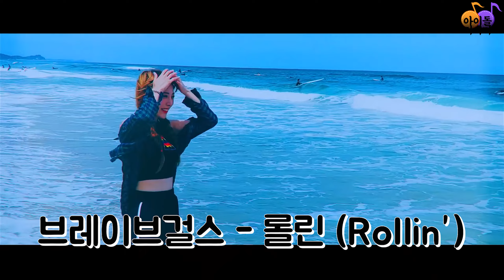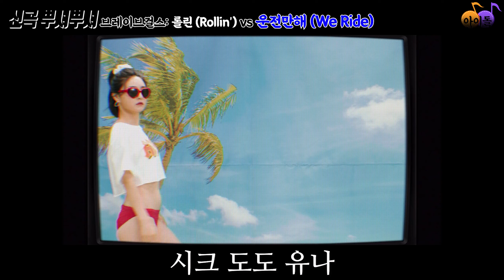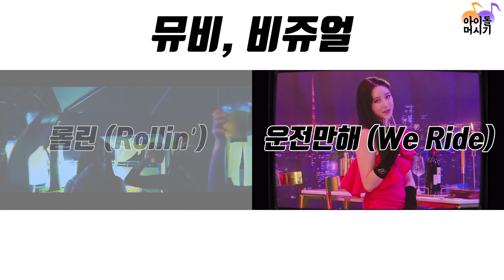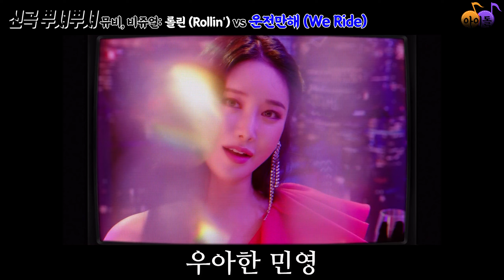브레이브걸스 "롤린 VS 운전만해" 솔직한 평가 [신곡 뿌셔뿌셔 EP.6]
브레이브걸스(Brave Girls)의 역주행곡 롤린(Rollin'), 운전만해(We Ride)
음악과 안무, 뮤비, 비쥬얼, 비하인드, 요약정리까지!
아이돌머시기팀이 나노단위로 분석해 보았습니다.

우리 멤버들 민영(MIN YOUNG), 유정(YU JEONG), 은지(EUN JI), 유나(YU NA)에게 입덕할 준비 되셨나요?
이미 팬이신 피어레스(FEARLESS)분들도 환영합니다!
브레이브걸스의 매력 속으로 함께 들어가 보아요~